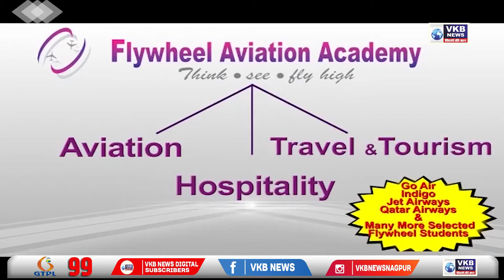नागपूर - चारचाकी चोरांना पोलिसांनी केली अटक